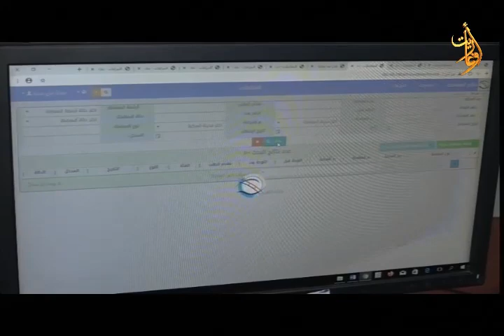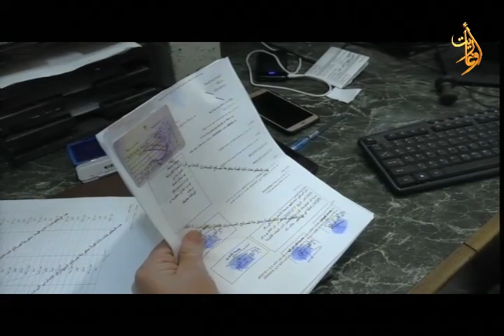بخدمتكم - آراء الناس بالخدمات المقدمة في مديرية النقل في اللاذقية وأهم المطالب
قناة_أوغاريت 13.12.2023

آراء الناس بالخدمات المقدمة في مديرية النقل في اللاذقية وأهم المطالب
استطلاع